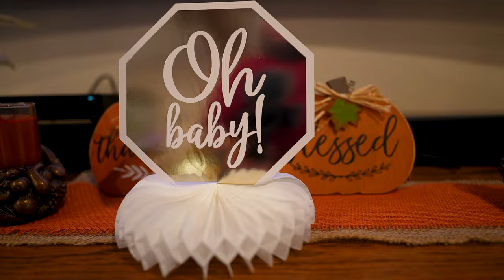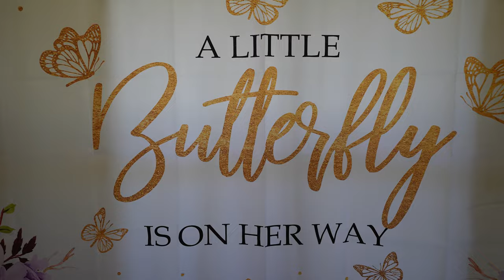Dear Jordyn | A Mini Documentary for my Granddaughter | Baby Shower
Our family held a baby shower for my soon to be born granddaughter, Jordyn Busby yesterday. I was fortunate enough to be allowed to film and capture a mini-documentary of her family’s life right before her birth. This was really made for an audience of one, a 15-year-old Jordyn. Jordyn, if you are reading this, I love you and I hope all is well in your world!